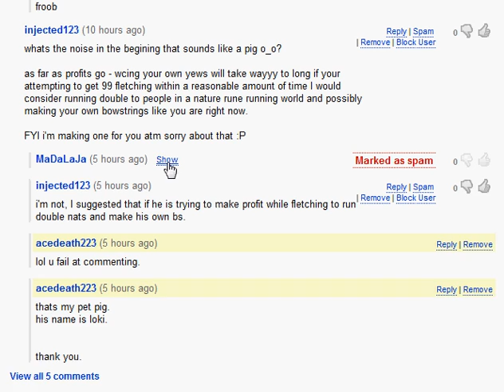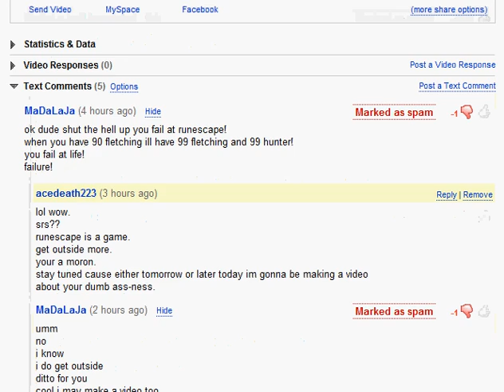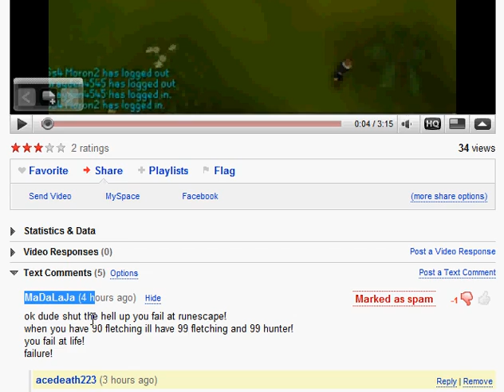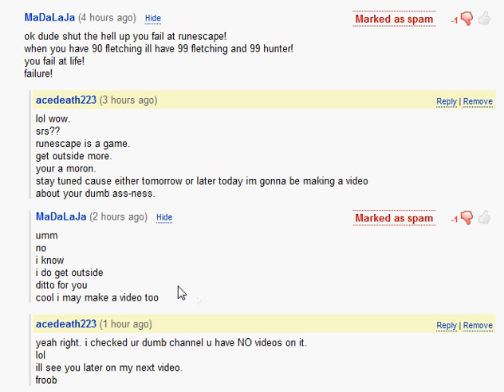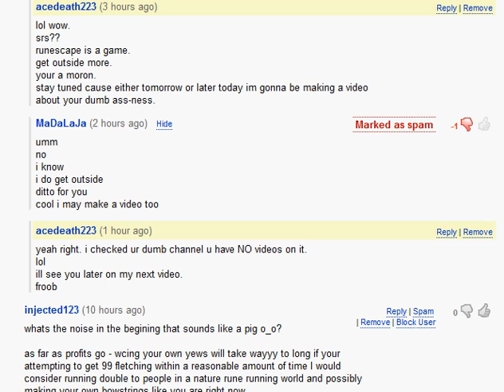stupid coment lol?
spam this guy he fails.